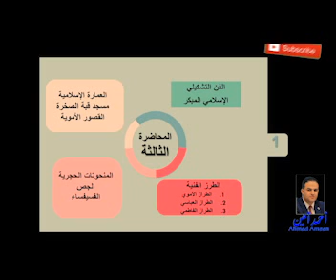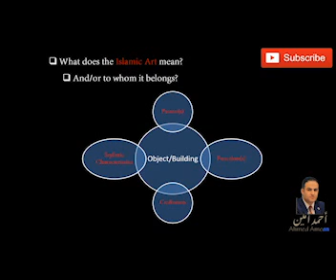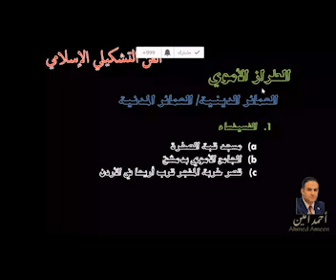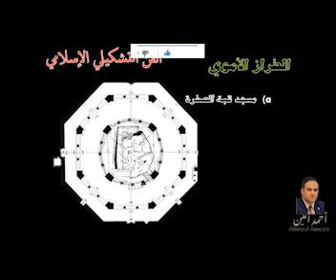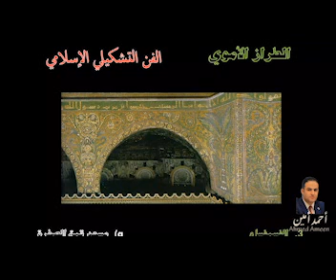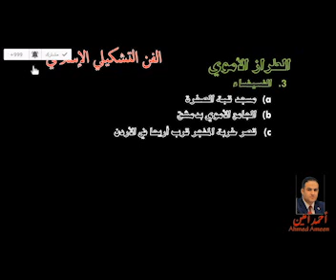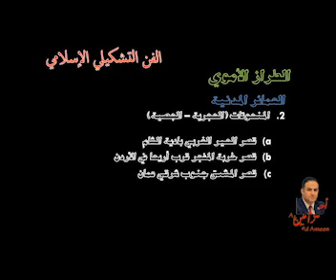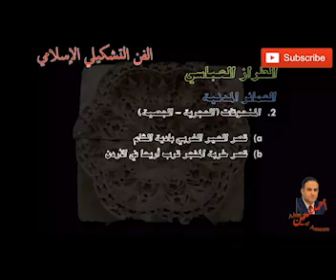UIART101 4299&4300 20231025 145514 Lecture 3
الفن التشكيلي الإسلامي المبكر
الطراز الفني - المراحل الفنية
الطراز الأموي
العوامل المؤثرة على تكوين الطراز الفني
العمارة الدينية مسجد قبة الصخرة - الجامع الأموي بدمشق
العمارة المدنية القصور الأموية قصر الحير الغربي قصر خربة المفجر قصر المشتى
الفسيفساء
المنحوتات الحجرية والجصية